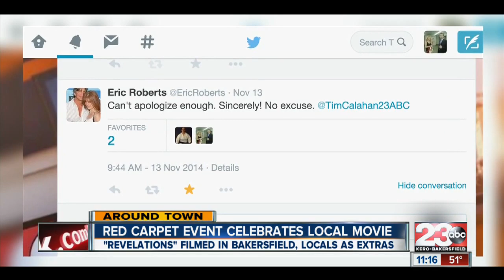Revelation movie premieres in Bakersfield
Much of the movie shot in Kern County